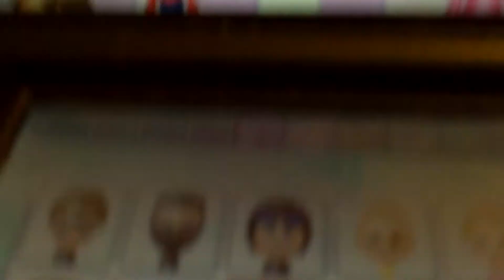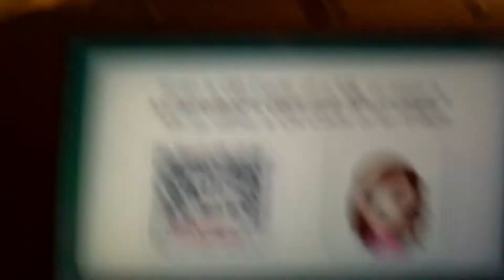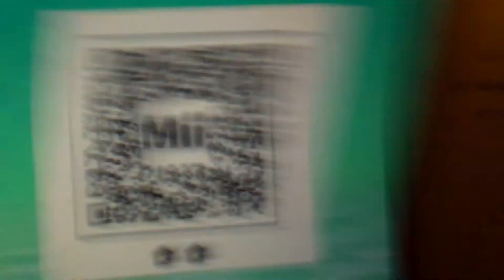3DS/WII U: Home symbol: qr code: For mk7 and mk8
FINALLY I HAVE THE QR CODE I JUST WANTED TO SHOW YOU GUYS COS ALOT OF PEOPLE ARE MEAN ON MARIO KART AND YOUTUBE SO I JUST WANTED TO GIVE ALL OF YOU GUYS THE QR CODE... PROBEBALLY THE ONLY VIDEO!

qr code for mk7 and mk8::

PEOPLE WHO WANNA ADD ME: FC:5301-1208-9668

Skype:Madyusef